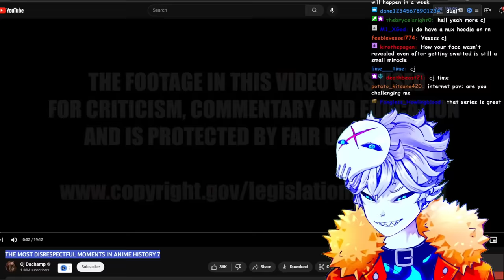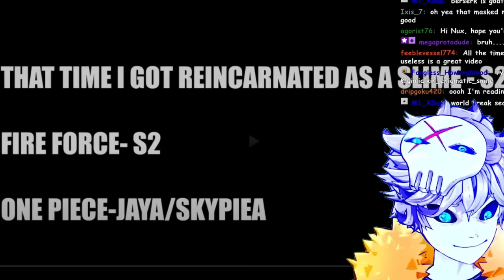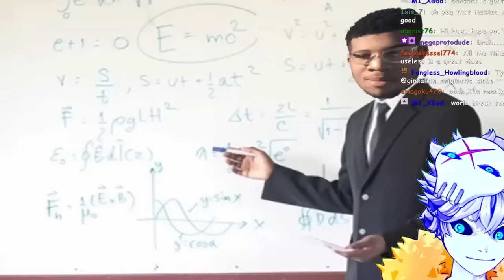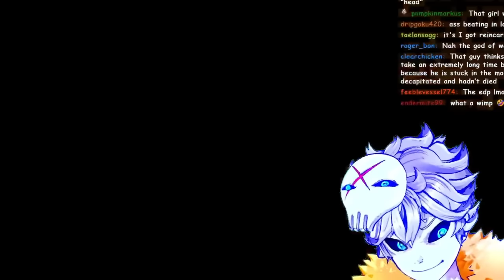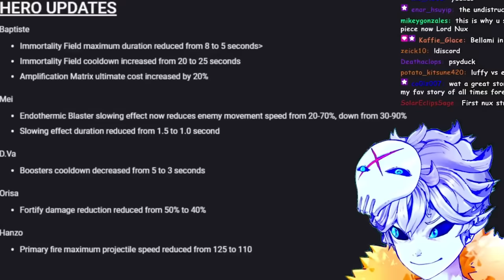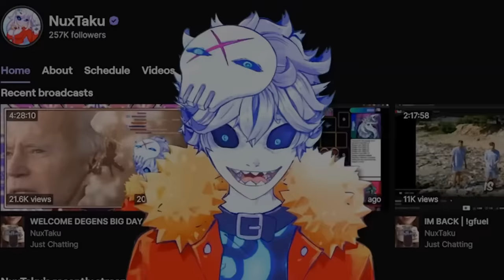MOST DISRESPECTFUL MOMENTS IN ANIME HISTORY 7 | Nux Watches CJ Dachamp